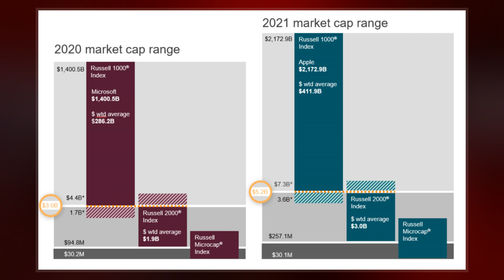Russell 1000 Index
The Russell 1000 Index is a stock market index that tracks the highest-ranking 1,000 stocks in the Russell 3000 Index, which represent about 93% of the total market capitalization of that index. As of 31 December 2021, the stocks of the Russell 1000 Index had a weighted average market capitalization of $608.1 billion and a median market capitalization of $15.1 billion. As of 8 May 2020, components ranged in market capitalization from $1.8 billion to $1.4 trillion. The index, which was launched on January 1, 1984, is maintained by FTSE Russell, a subsidiary of the London Stock Exchange Group.